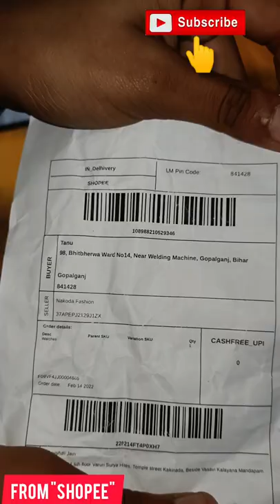CARTOON LED DIGITAL SPORT WRISTBAND BLACK⚡ || UNBOXING🔥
CARTOON LED DIGITAL SPORT WRISTBAND BLACK
Black touch Screen led watch for kid,girls and women
wristband
led band
led watch
touch screen led watch
touch screen led band
touch screen wristband
led light watch waterproof
watch for kids
For any doubt please Comment on my video. ज्यादा अच्छा से देखने और समझने के लिए video को slow mode में play कर के देखें..👍
Please!

1.
2. Use my invite code PKVNI1UV
3. Get ₹200 in discounts